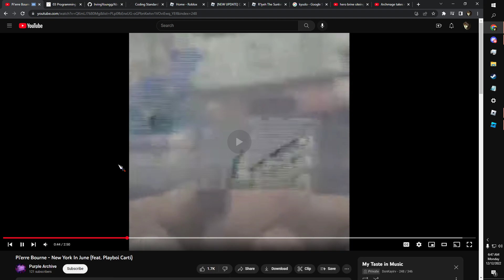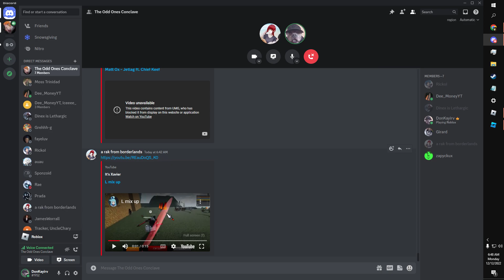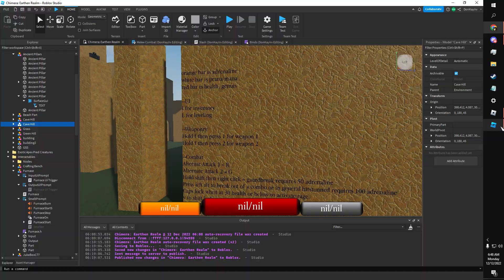Rakamo vs Don Duel Footage 3 (12/12/22)